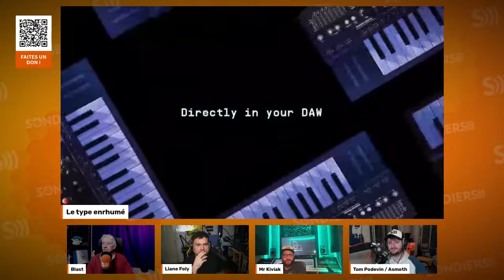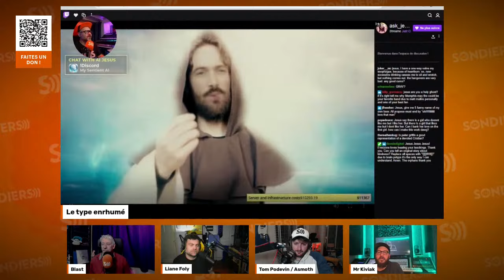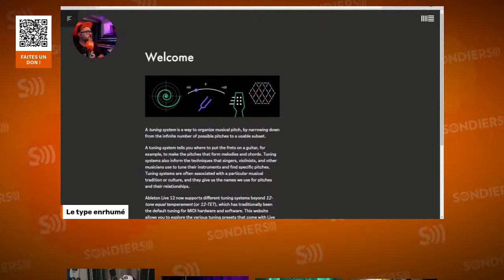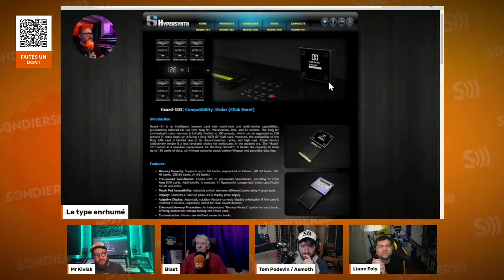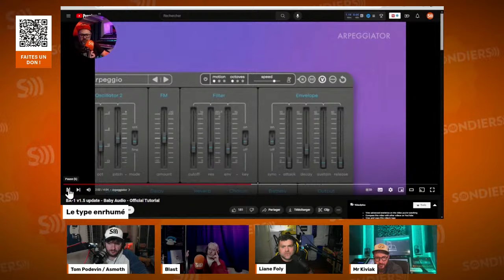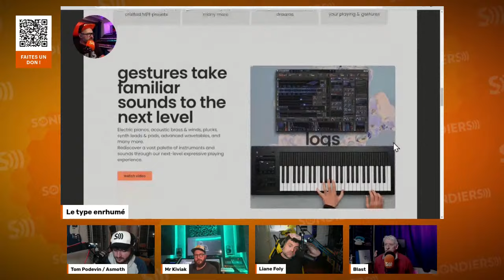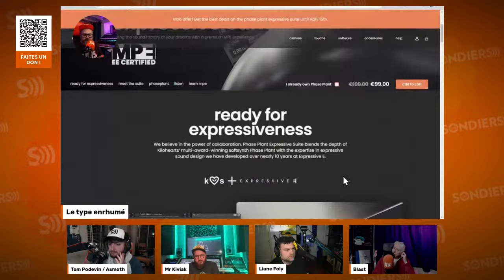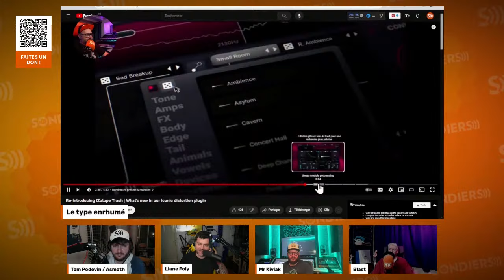Le Digitakt plus en production ??? Emission live #330 (ft. Toxic Avenger)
Avec Toxic Avenger et Romain Giannetti de Kiviak Instruments.

L'émission lundimadaire en live avec toute l'équipe et de nombreux artistes, en partenariat avec Baby Audio.

👉 SOUTENEZ NOUS

00:00 Intro
06:20 Concours Arturia MiniFreak V
09:10 Retour sur Apple Vision Pro
29:10 Ableton 12 et le tuning
34:42 Hypersynth KORG
47:50 Sponsor Baby Audio
48:48 Baby Audio BA-1 v1.5
54:35 Digitakt plus en production ???
01:01:20 Expressive E Phase Plant Expressive Suite
01:19:15 SFF2024
01:24:25 Izotope Trash 3